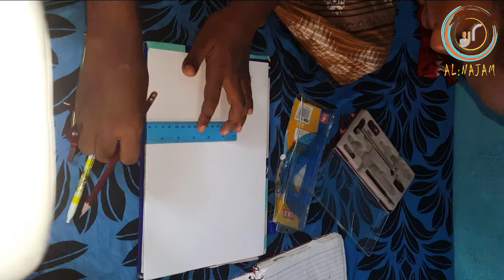drawing : penagon by using two circles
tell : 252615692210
welcome